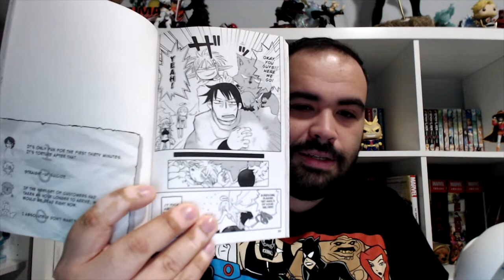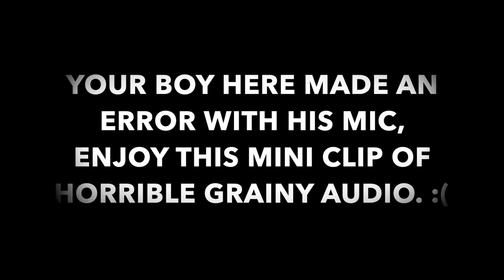Interspecies Reviewers Vol 1 Manga Review!